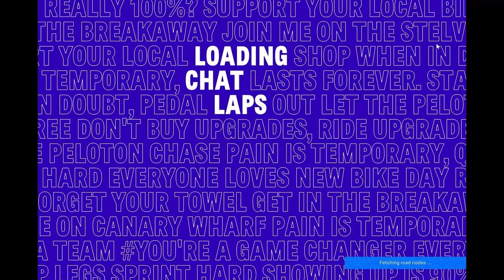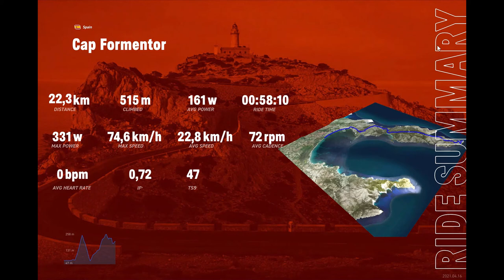Cycling in Cap Formentor | Short Vídeo Review | RGT Cycling… Challenge that you won't forget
Virtual ride in my pain cave... Group ride (alone with my Tacx) on one of the most iconic roads in the world. Cap de Formentor is a true favorite and must ride for all visit the Mallorca island From Puerto Pollenca to the Lighthouse, the ride starts on the beach promenade and makes its way to the first climb. After the summit, take time to relax on the rolling roads before the climbs start hitting you again and you reach the lighthouse cross ing the line on the edge of the earth. A truly memorable course and ride and expect on day I ride the real road..